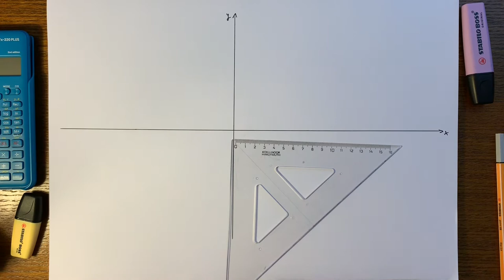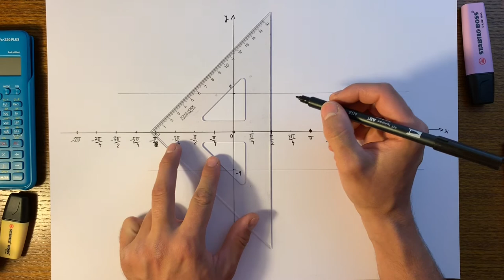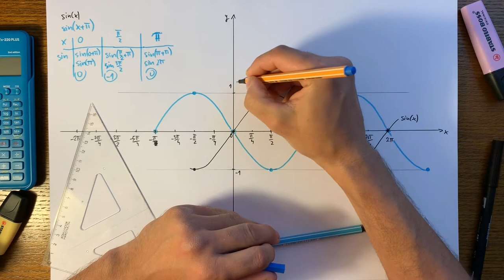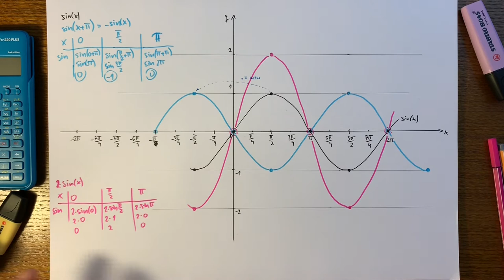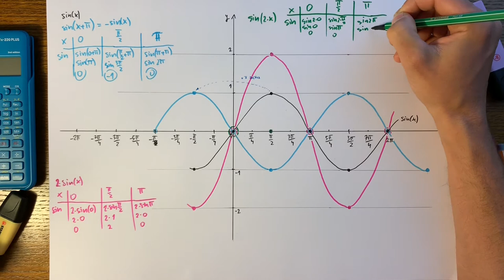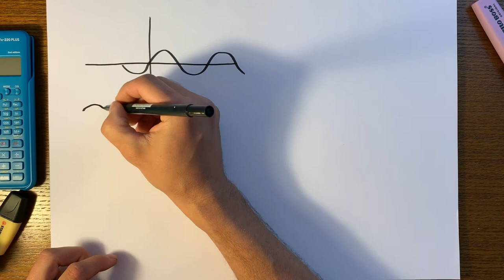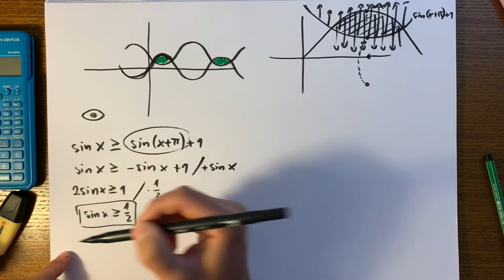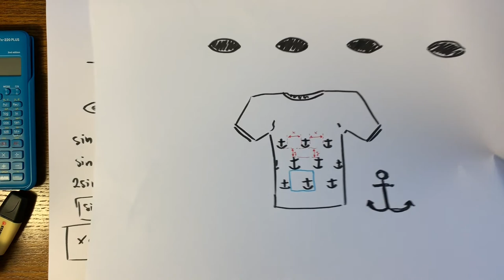Ako navrhnúť opakujúcu sa vzorku na slipy pomocou funkcie sínus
Funkcia sínus sa dá využiť mnohorakými spôsobmi. Jeden z nich je návrh opakujúcej sa vzorky na oblečenie, čo si v tomto videu ukážeme.